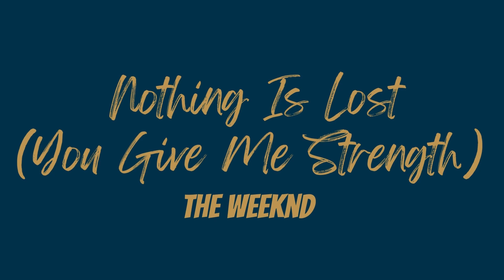The Weeknd - Nothing Is Lost (You Give Me Strength) |8D Effect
Grab your headphones and listen as we bring out 8D versions of your favorite music.

The Weeknd

Comment your thoughts and, your favorite song or music.